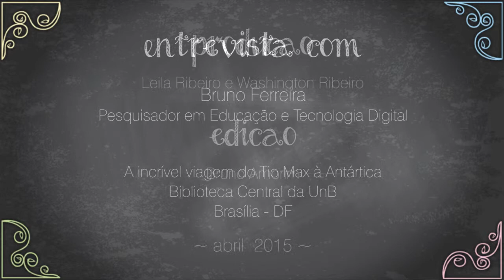Bruno Ferreira | Pesquisador em Educação e Tecnologia Digital